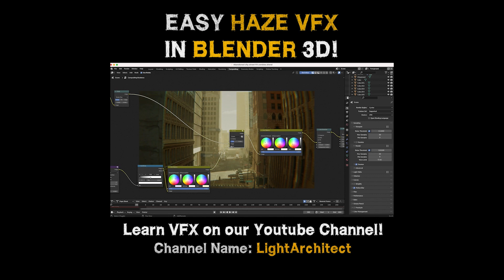Blender 3d Haze Technique: Add Haze to any Live Action Shot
📌 OUR BLENDER ADD-ONS BELOW👇
Adding haze to any live action shot is pretty easy if you reconstruct the geometry of your live action shot in your 3d program. Here's how I do it in Blender 3d. is is a very simple technique but can save a lot of time if you utilize it correctly.  Enjoy and let us know what you want to learn next on the channel.